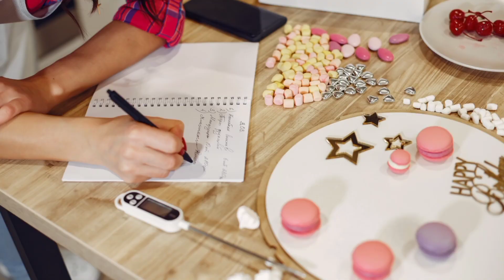Weight loss tips- My Top 10 Weight loss tips that actually works.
Finally! The Top 10 Weight loss tips that actually works.

In this YouTube video, I have reveals The Top 10 Weight loss tips that actually works.

References Mentioned in This Video:

Eat more protein
Cut back on sugar
Get enough sleep
Exercise regularly
Eat more fiber
keep a food diary
Practice mindful eating
Get support
Be patient

Always seek the advice of your physician or other qualified healthcare provider with any questions you may have regarding a medical condition. The use of any information provided on this channel is solely at your own risk. This channel will not be liable for any direct, indirect, consequential, special, exemplary, or other damages arising from the use of information from this channel. Results may vary and are not guaranteed.